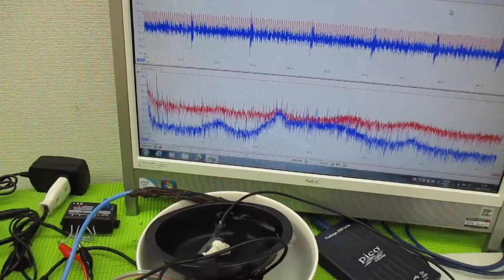オリジナル超音波システムの開発技術 ultrasonic-labo